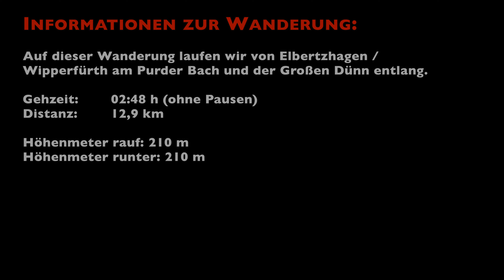Bergisches Land - Von Elbertzhagen am Purder Bach und an der Großen Dhünn entlang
Diese Wanderung startet in Elbertzhagen – einem Ortsteil von Wipperfürth. Von hier aus machen wir uns auf eine schöne Wanderung durch grüne Täler und vorbei an leise plätschernden Bächen. Von unserem Startpunkt geht es zuerst zur Purder Mühle. Dort machen wir eine kleine Pause. Anschließend folgen wir dem Purder Bach und laufen an der Großen Dhünn entlang.